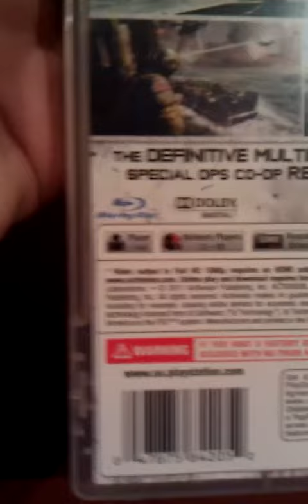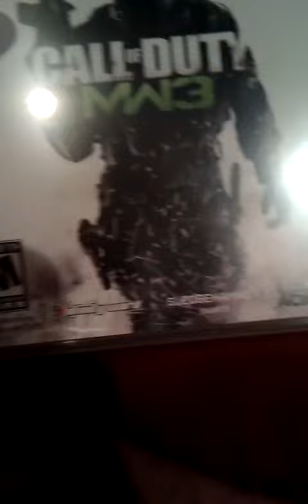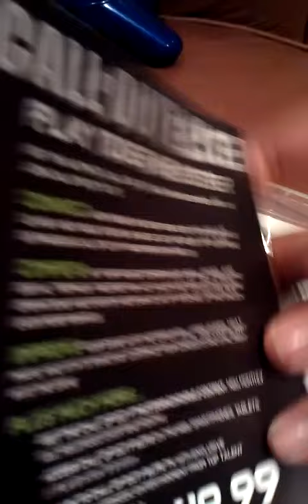Modern Warfare 3 Unboxing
Hey guys miraclemitch here with a unboxing of Modern warfare 3 Enjoy :D!